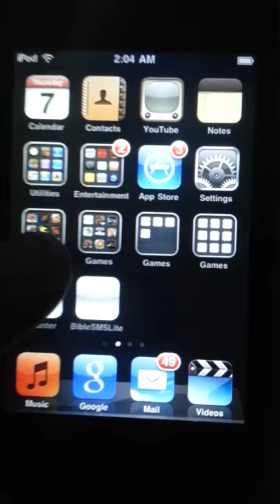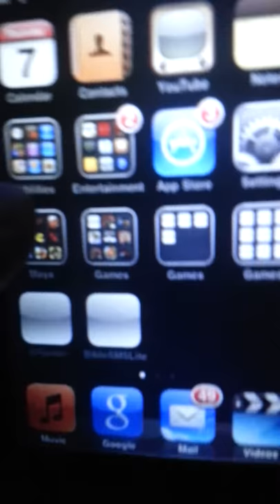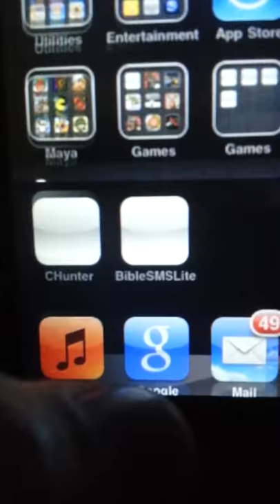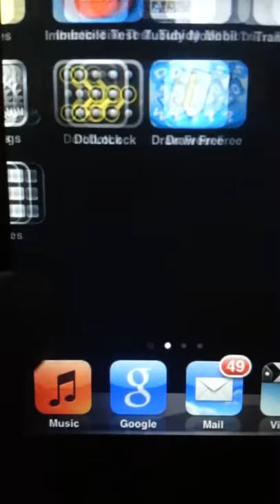Free 4.2.1 2g games